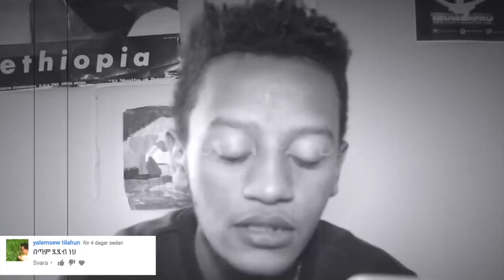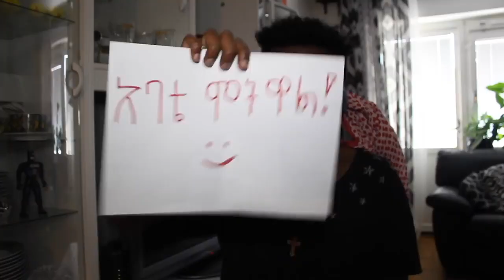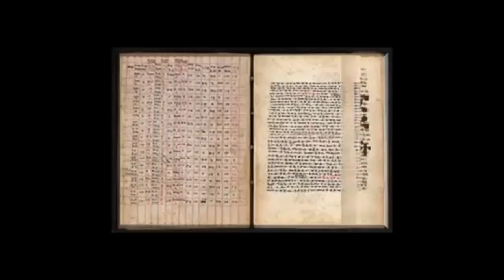New Ethiopian comedy by Tneshewa mahder Compilation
በ ዩቱብ 2ኛ አመቴን በ ማስመልከት የቀረበ